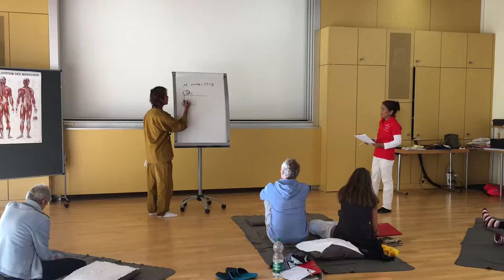Kochi SHIATSU Method in Switzerland(Neck Pain,Frozen shoulder,Back Pain,Knee Pain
・Kochi Shiatsu massage Method®
　Free e-Mail Learning Program!

・【SHIATSU,MASSAGE,PHYSIO】
Inquiry on Kochi Method® Seminar Lecture.

【What is Kochi Method?】
Kochi Method is the method of treatment created by Kochi Naoya who works as a shiatsu-operator in Japan. By using Kochi Method, you can alleviate or eliminate pain in the body or numbness in a short time.

Characteristics of Kochi Shiatsu Massage Method

Introducing the Japanese Budo’s theory in the treatment and projecting the “Ki” energy, you can change the condition of the patient for the better.
Kochi Method is the approach to treatment that has confirmed the unprecedented new theory for the treatment (the relationship among muscles and articulations). I have already done the international registration of tread-marks.
In Kochi Method you use the method of examination for finding out the parts that can bring about the complete recovery or the alleviation of pain or numbness. So Kochi Method is the approach to treatment by which you can completely improve the patient’s condition.
Kochi Method is the straordinaly method based on the one-of a kind thoery. And by doing relaxation on muscle in a short time by this method, you can the range of movement of articulation.
Recently, a lot of operators in the world consider Kochi Method as the good and effective method.

When you use the “Ki” energy of Kochi Method, you don’t use the pathway of “Ki” nor the trigger point“Tsubo”. Instead you can draw the great strength from your subconscious and your body, and provide the energy for the clients.

International registration number.

”International registration number. 1284490”
”Japan trademark Reg. No. 5788762”
”AUS trademark Reg. No. 1748871”

Kochi Shiatsu massage Method® treatment technique is the method of treatment created by Kochi Naoya who works as a shiatsu-massage operator in Japan.

【Kochi Shiatsu massage Method® Seminar system】
Level.1: Kochi Method Shiatsu

Neck~shoulder and Lower Back~Leg

Level.2:SHIKAN(Basic)

30~60 seconds Muscle Relax Technique(Kochi Method ONLY technique/Basic)

Neckpain and Frozen shoulder Treatment technique

Level,3: SHIKAN(PRO)

30~60 seconds Muscle Relax Technique(Kochi Method ONLY technique/PRO)

Backpain and  Sciatica Treatment Technique

Level,4: SHIHAN

Ki Energy Max Power Technique(Kochi Method ONLY!)

Knee pain : Osteoarthrities Treatment Technique

We intend to learn Kochi Shiatsu massage Method® Class with 4 steps.

Learning the straordinal theory and method by which you can eliminate or alleviate physical pain and a sence of disconfort, you can provide a grand benefit to the shiatsu-operators and patients
The Kochi Shiatsu massage Method® Technique is applicable technique to all of the cases, so is helpful not only for beginner but also for professional.

In Kochi Method, we call “the relaxation of muscle” “SHIKAN”
By doing correctly SHIKAN, the condition of the human body becomes better on the spot.
By using Kochi Method “SHIKAN”, you can achieve a reveal of the human body without touch the affected area.
In addition, you can do it in a short time: 30-60 seconds.
Exactly, it is the original technique.

≪If you pass The Final Test…≫
Kochi Naoya(the founder of Kochi Method) presents you with diploma which acknowledges the tecnique of Kochi Method.
We introduce clients for you.
You can receive assistance needed to begin your own practice.
On the website of Kochi Method, we introduce you as a person who has gained the diploma which acknowledges the tecnique of Kochi Method.
We give instruction to you in other new techniques on the seminar limited to the persons who have gained the diploma which acknowledges the tecnique of Kochi Method.
We invite you to the special group limited to the persons who have gained the diploma which acknowledges the tecnique of Kochi Shiatsu massage Method®

Kochi Shiatsu massage Method® is the straordinaly method based on the one-of a kind thoery. And by doing relaxation on muscle in a short time by this method, you can the range of movement of articulation.

Recently, a lot of operators in the world consider Kochi Shiatsu massage Method as the good and effective method.

4.feng shui WORKSHOP